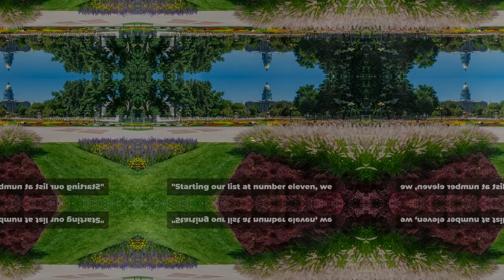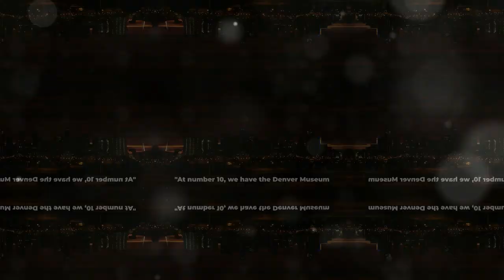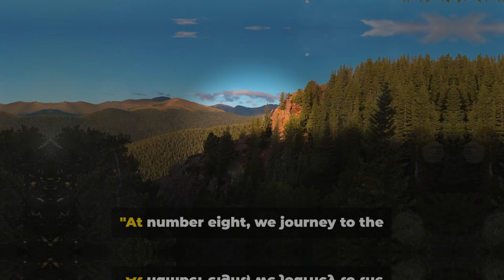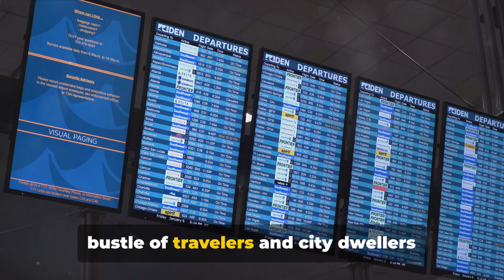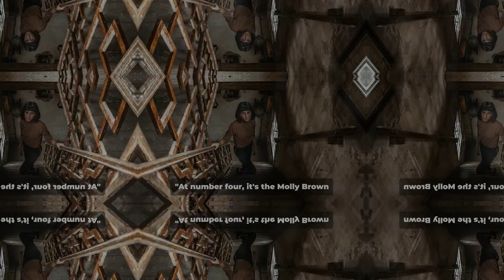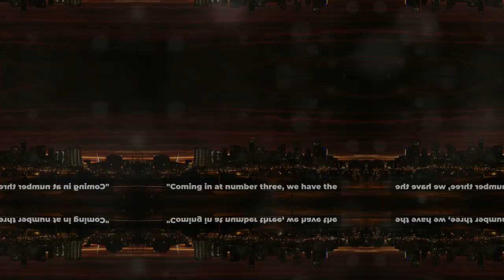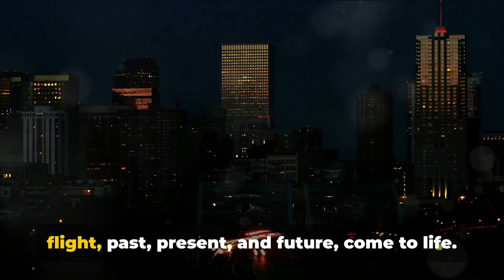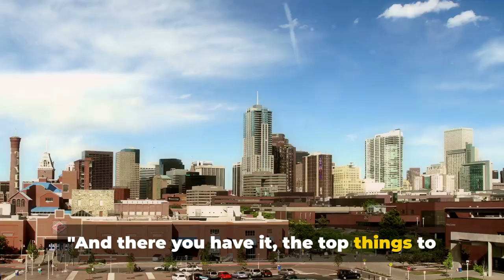The ULTIMATE Denver Bucket List: Top 10 Attractions! 🏞️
Planning a trip to Denver, Colorado? Wondering what to do there? Well, you're in luck! 🌄 Join us as we uncover the ULTIMATE Denver Bucket List: Top 10 Attractions! 🏞️ From the lush Denver Botanic Gardens to the thrilling Wings Over the Rockies Air and Space Museum, we've got the city's best kept secrets and must-visit destinations laid out just for you.

Discover the serene beauty of the Denver Botanic Gardens, delve deep into the wonders of the Denver Museum of Nature and Science, and feel the roar of the crowd at Coors Field. Whether you're looking for a tranquil escape or an adrenaline-pumping adventure, Denver has something for everyone. Explore the historical richness of the Colorado State Capitol and soak in the vibrant atmosphere of Denver Union Station. The Denver Zoo offers up-close encounters with exotic animals, while Stranahan's Whiskey Distillery promises a tantalizing culinary journey.

Don't miss out on the breathtaking views from Mount Evans or the aquatic delights of the Downtown Aquarium. And for all aviation enthusiasts, the Wings Over the Rockies Air and Space Museum is a dream come true.

Pack your bags and get ready to explore the Mile High City like never before. Join us on this adventure!

CHAPTERS:
00:00 - Intro
00:31 - Denver Botanic Gardens
01:31 - Denver Museum of Nature and Science
02:30 - Coors Field
03:28 - Mount Evans
04:24 - Denver Union Station
05:30 - Denver Zoo
06:29 - Stranahan’s Whiskey Distillery & Cocktail Bar
07:27 - Molly Brown House Museum
08:26 - Colorado State Capitol
09:34 - Downtown Aquarium
10:35 - Wings Over the Rockies Air & Space Museum
12:28 - Outro